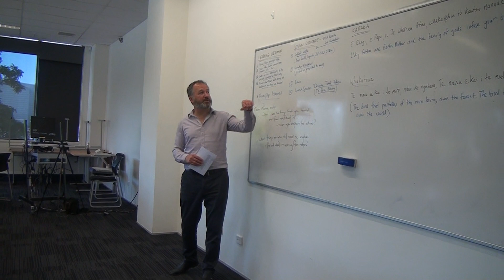00004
Teaching video